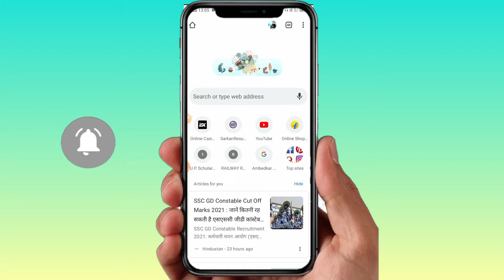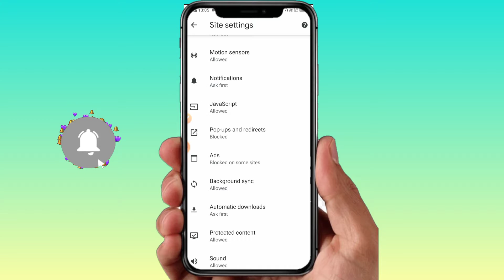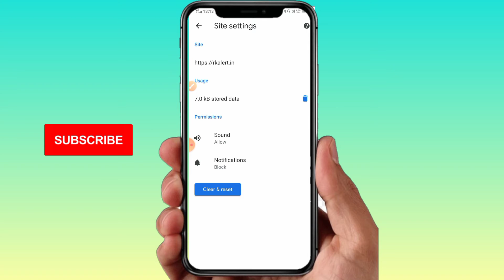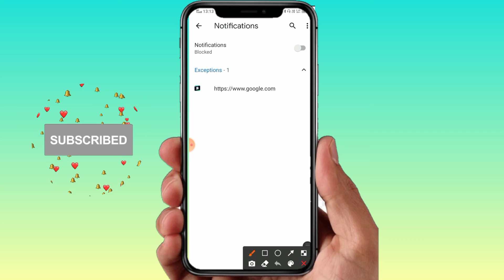Chrome ke notification kaise band kren || how to stop chrome notification || how to block chrome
How to stopped notification in chrome on mobile | Mobile me Chrome ka notifications kaise band kare

how to stop chrome notification

how to stop chrome browser notification google chrome notification stop chrome browser ke notifications ko kaise off kare